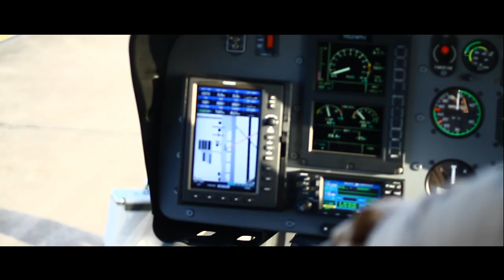THE AXI / SEASON 1 / TRAILER / Director: ShawnWellingAXI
Follow the Director on Twitter for official episode release: @ShawnWellingAXI

Season One:
Episode I (eye of the beholder) Phillip "Pacman" Chbeeb -released
Episode II (professor m)  Moon Di Zang -post production
Episode III (the switch) Emilio Dosal & Brandon Harrell -post production
Episode IV (the wish)  Arielle Coker & Jordan Sifu Kolar -post production
Episode V (sweet dreams) Olivia Chachi Gonzales -post production

Dancer Appearances:
Katrina Hansen,  King David, Ryan Phuong
Radam Bombskee, Blue Jay , Stephen "Phamish" Pham , Patrick Roseborough
Jason Anderson, Malcom Houston, Joy Willard, Sarah Mahmoodzadehkhoei, Jordan Sifu Kolar, Urban Souls, Marissa Lee, Kevin Simone, Katie Mingino and Bradley Howe.

Director:
Shawn Welling

Chief Camera Crew:
King David Butler, Jena Willard, Duncan Johnson &  R. Scott Budge.

Second Unit Camera Crew:
Jason Anderson, Catlin Farly, Katrina Hansen, Jamal Lee & Harwood Taylor

Still Photographers:
Shawn Welling,  Jena Willard and Bryan Anderson

AXI - Avengers of Xtreme Illusions - is a new series of short films that are directed by Houstonian Shawn Welling and his company, WellingFilms. This series is in the vein of the Twilight Zone but is much more than that. While featuring a famous dancer in each episode, the focus of the individual segments is on the dancer and the story that is told through movements and expressions. AXI was created simply to allow the public to view the art of dance in a cinematic setting and is not for financial profit or gain in any way.

"AXI provides is a unique glimpse into the beginning of something truly special."

Film Critic
Nick Nicholson, CNN Houston